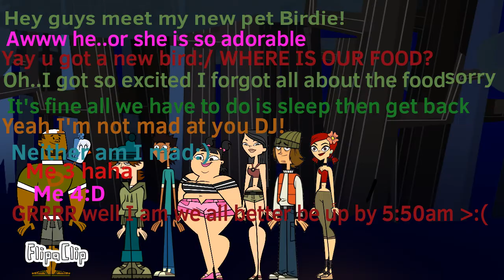Total Drama The Next 22 || S3 E7 || "I'm a Jerk"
22nd Staci
21st Lighting
20th Eva
19th Rock
18th Jude
17th Kitty
16th ???